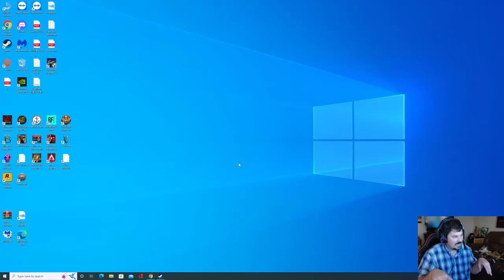V Rising Huge raid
I get 12 guys to join me on a raid against the server bully Kyle. Sit back and enjoy the show.